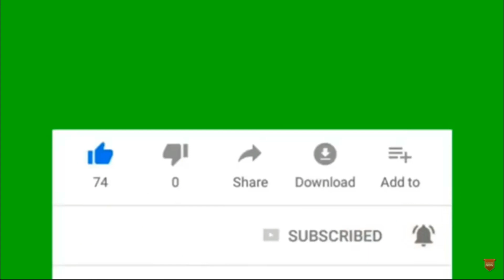"جولة في حديقة عامة في ايطاليا 🌴🌼 "نشوفو الجرذة ديال بصح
ضربنا دورة فواحد الجردة عادية هنا في ايطاليا، و فرق كبير بينها وبين الجرادي ديالنا. سبحان الله الخالق والله العظيم.
كلمات مفتاحية.
Badr, Melouli, Meloli, 9anon Italia, Maroc, Rap Marocain, Italia Vlogs, Vlog, Morocco, Italy, Ravenna, Faenza Citta, Rotini, Jadid, Gabby, Gabby Petito, Petito,